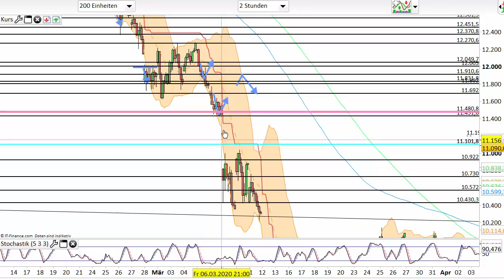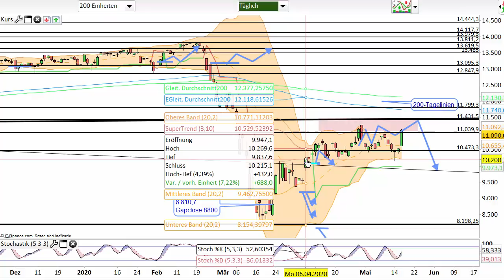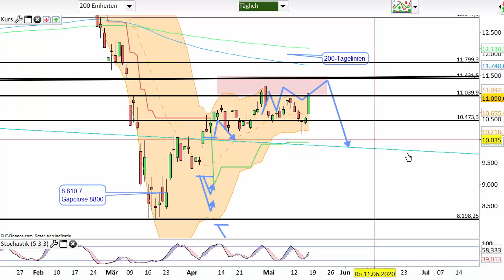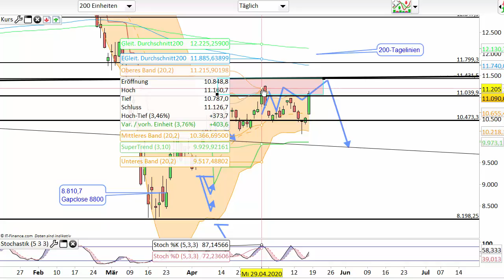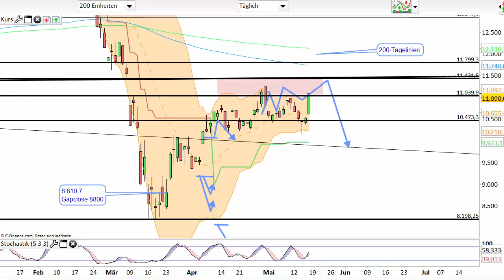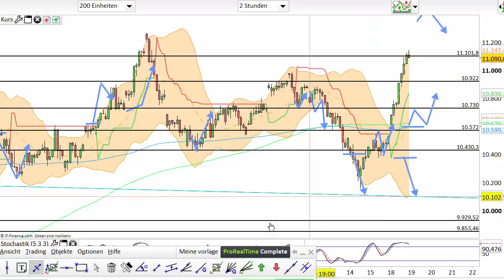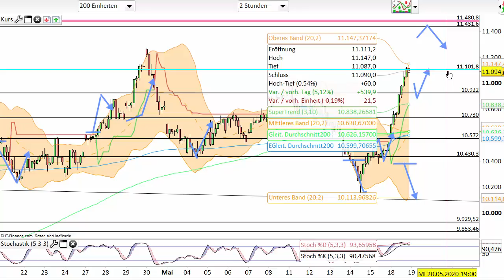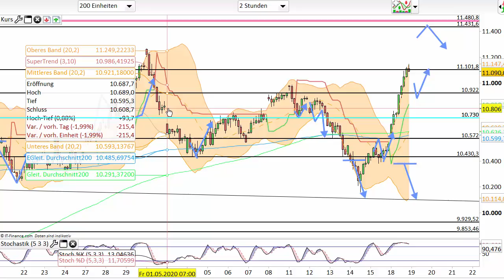Dax Analyse 19.05.2020